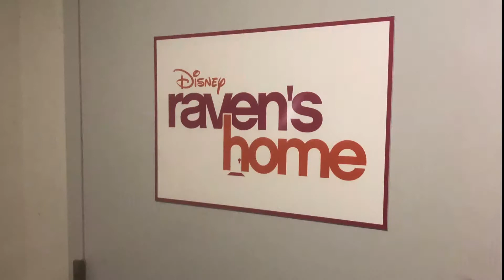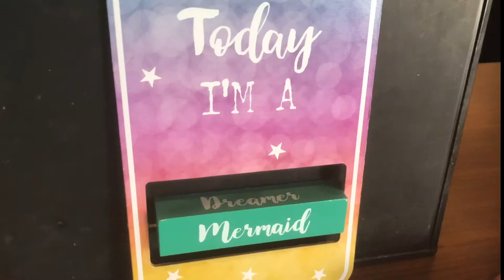Shaniyah’s Mermaid & Magic Birthday Weekend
*I don’t own the rights this music*

Listen! This is like a month late🤦🏾‍♀️but whatever who gone check me boo🤷🏾‍♀️?!?! 🤣🤣😜😜Shaniyah Baker (My Buddah Buddah) turned 13 January 22. I threw her a Mermaids & Magic Birthday weekend. Here is the recap🤗😍😜🍾🎉🙌🏾